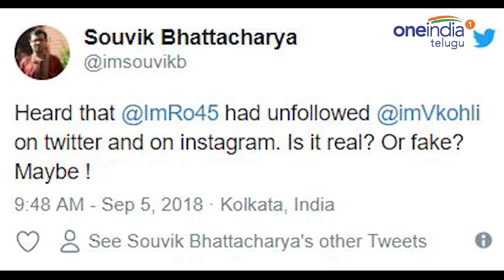India vs England 2018: Rohit Sharma Unfollows Virat Kohli In Social Media | Oneindia Telugu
Rohit sharma  unfollows virat kohli in Social Media.fans opposed him and made comments on him for his act.Rohit has followers he follows only 46 people  a list that does not include Kohli on the popular social media platform.  the captain of the India cricket team is not a whom Rohit is following on Instagram.While Kohli is not following Rohit on Twitter, the latter is among the 86 who the skipper follows on the photo-sharing platform.

టీమిండియా కెప్టెన్ విరాట్ కోహ్లీ, ఓపెనర్ రోహిత్ శర్మల మధ్య విభేదాలు పొడచూపాయా? లేదంటే ఏదైనా విషయంలో వారిద్దరూ గొడవ పడ్డారా? ప్రస్తుతం ఇంగ్లాండ్ వేదికగా జరుగుతున్న ఐదు టెస్టు మ్యాచ్‌ల సిరిస్‌లో రోహిత్ శర్మకు చోటివ్వలేదని హిట్‌ మ్యాన్‌ అలిగాడా? ఇప్పుడు ఎందుకు ఈ ప్రస్తావన అంతా అని అనుకుంటున్నారు.